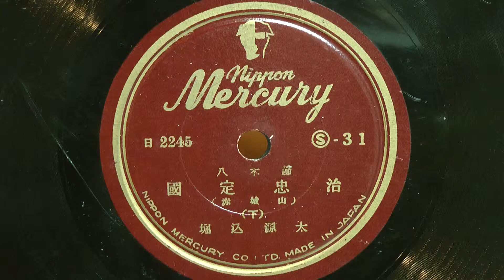八木節-(国定忠治 赤城山)-下-(堀込源太)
発売年不明昭和28年(1953年)～昭和34年(1959年) マーキュリー 俚謡
唄唱：堀込源太
日2245 〇S-31